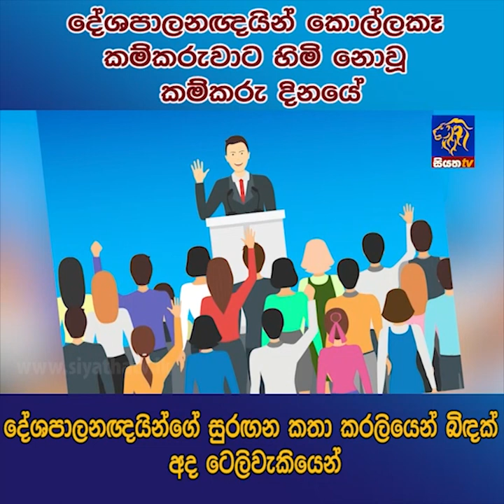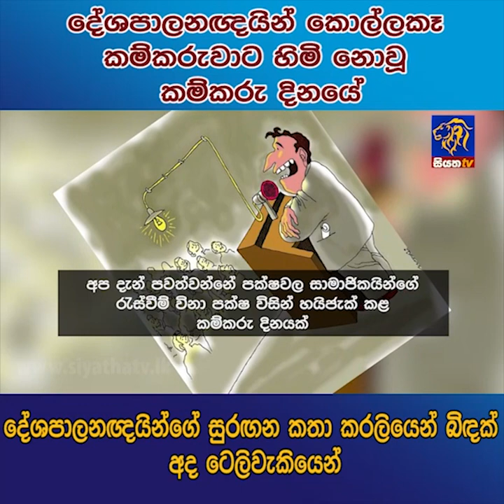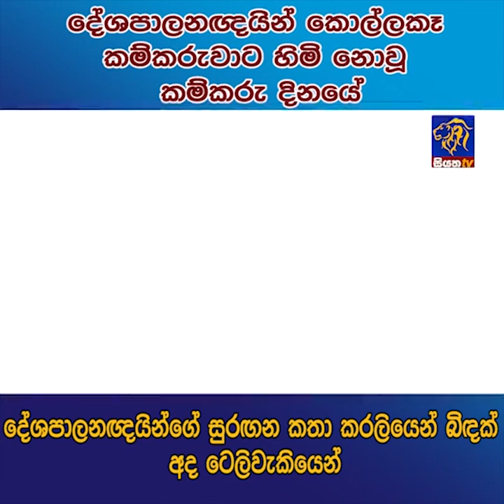දේශපාලනඥයින් කොල්ලකෑ කම්කරුවාට හිමි නොවූ කම්කරු දිනයේ දේශපාලනඥයින්ගේ සුරඟන කතා කරලියෙන් බිඳක්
දේශපාලනඥයින් කොල්ලකෑ කම්කරුවාට හිමි නොවූ කම්කරු දිනයේ දේශපාලනඥයින්ගේ සුරඟන කතා කරලියෙන් බිඳක් අද ටෙලිවැකියෙන්